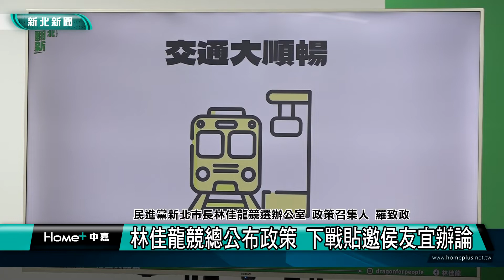市長 選戰│林佳龍競總公布政策 下戰貼邀侯友宜辦論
民進黨新北市長林佳龍競選辦公室，由立委羅致政擔任競辦政策召集人
，公佈4大政策目標、20大政策願景、100項具體政見，要從市民需求的角度出發、也從城市治理首都圈發展到國際。同時也喊戰現任市長侯友宜不要再閃躲，再度和侯友宜下辯論戰帖。